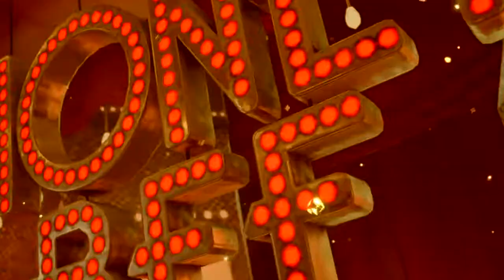FINAL FANTASY VII REMAKE CLOUD STRIFE CROSS DRESS... PS4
Cloud Enters the honeybee inn and after a bit of cross dressing.